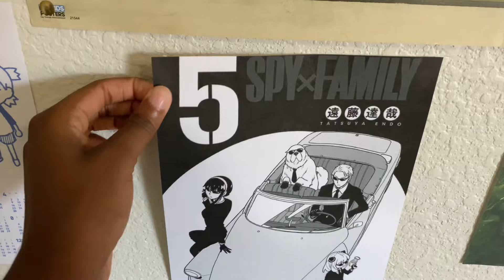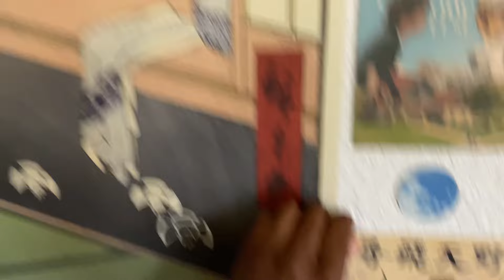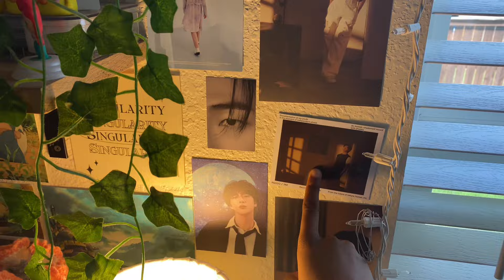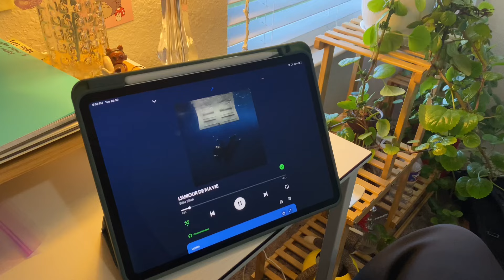preparing for back to school | college freshman, what’s in my backpack, packing my room, organizing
Hello!! In today’s video, I’ll be continuing my preparation for my freshman year of college!!! Thank you guys for watching and I hope you all enjoy this video! ♡♡

Love,
Ari🪴

♡I will try and film + upload videos as consistently as I can. hope you enjoy this video!!♡

🍓about me:
 name : arianna
 age : 18
 birthday : february 17
 equipment & editing software: iPhone 11 & capcut